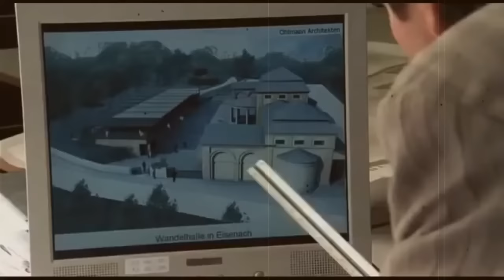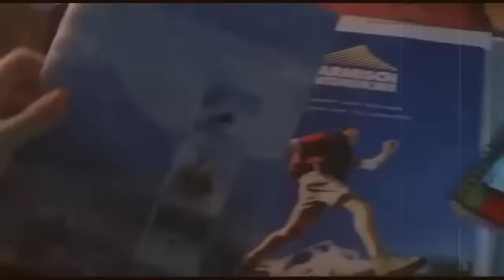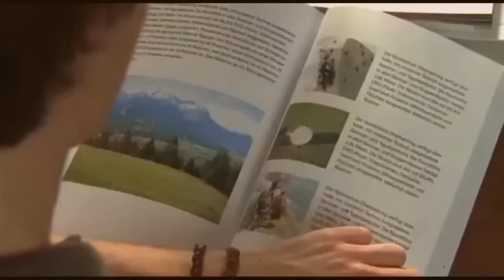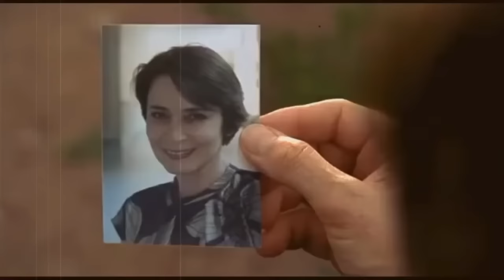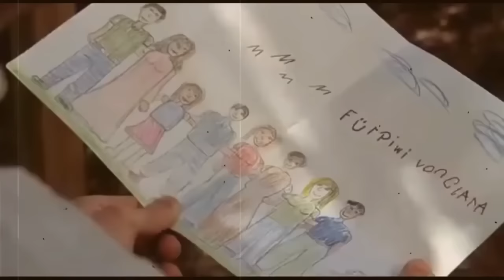Familie Dr. Kleist - Herzschmerz Folge 35 (Film auf Deutsch Full HD)